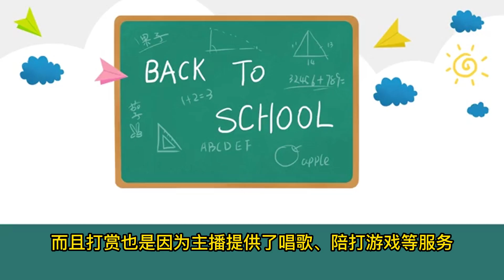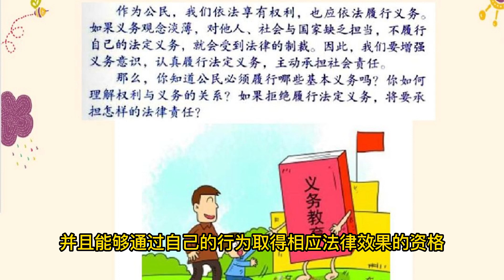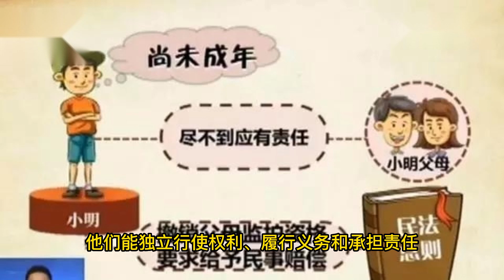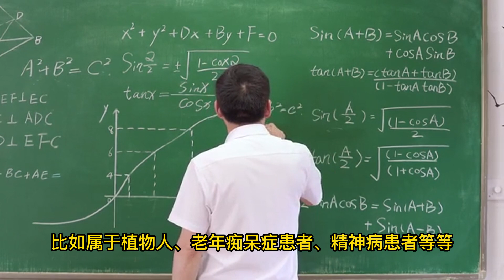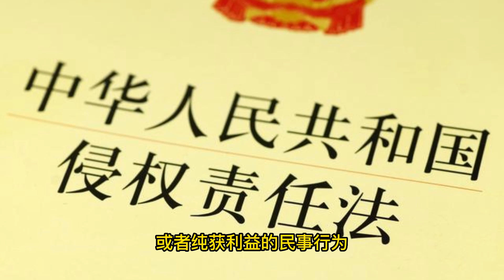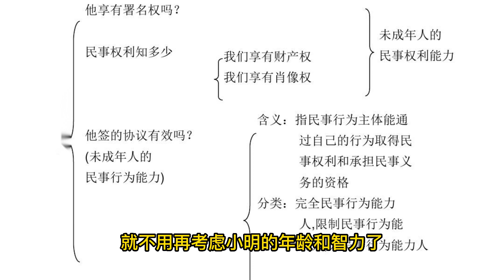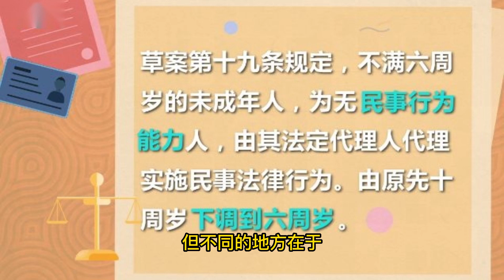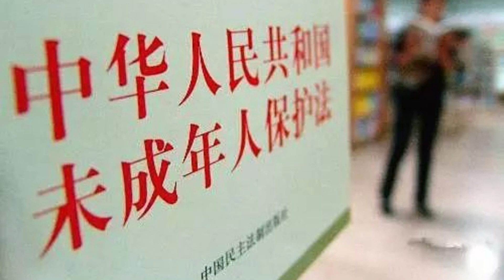父母可以追回未成年子女给主播打赏的钱吗？🔴解读民法典（003）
上一讲，我们讲到了民事权利能力。你知道了，拥有民事权利能力，一个自然人就有了在民法上享有权利、履行义务的资格。但拥有了资格，可不意味着权利和义务在现实里就能产生法律效果。

比如说，一个 10 岁儿童和一个智力正常的成年人，他们都去向银行贷款。很显然，儿童去贷款是不会产生法律效果的，但成年人可以。

这是为什么呢？他们之间的差异在哪呢？这就要说到我们今天要学习的重要概念——民事行为能力。